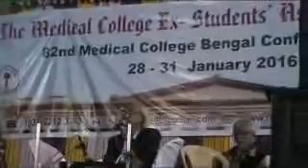ReUnion MCESA 2016 9